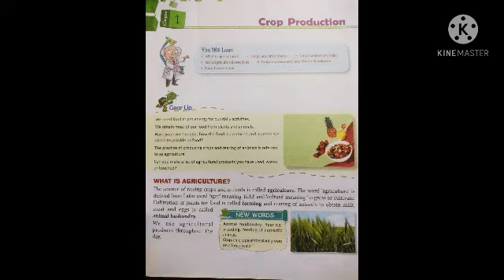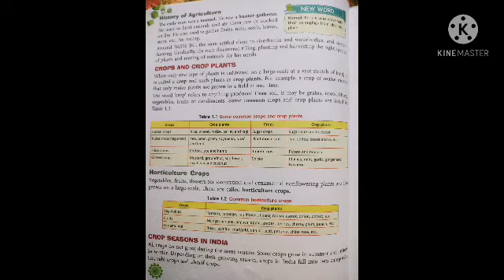class 8th science chapter 1 part 1